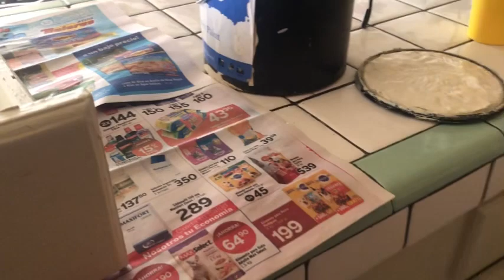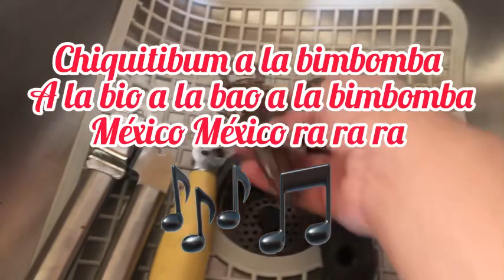Seguimos depurando en la cocina, muchos utensilios. Motivación 💯amadecasa